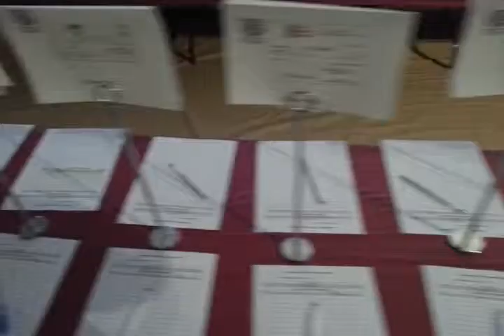HTHS Charity Auction 2015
ONE of the silent auction tables